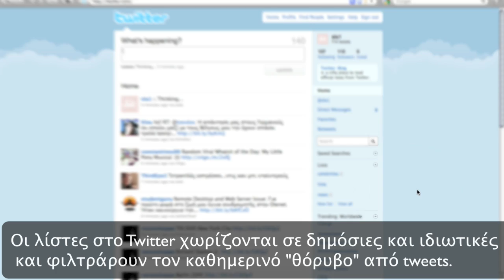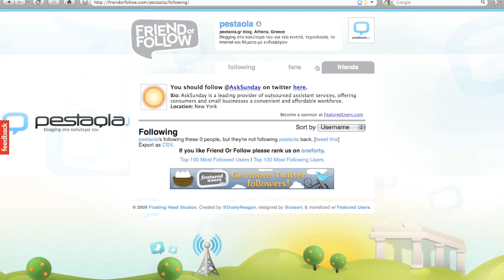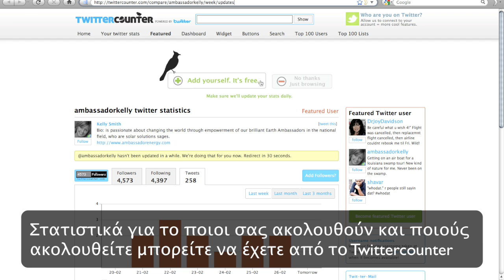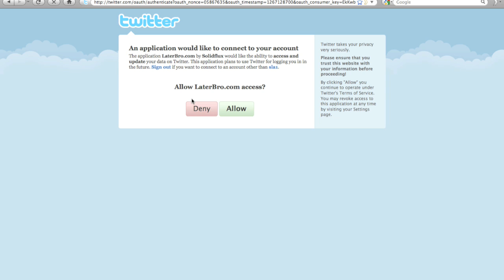Twitter για προχωρημένους HD 720p | pestaola.gr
Μάθετε εύκολα και γρήγορα πως να δημιουργείτε λίστες στο Twitter αλλά και ποια εργαλεία, twitter apps και web apps, μπορείτε να χρησιμοποιήσετε παράλληλα. Παραδείγματα με Twittercounter, Conversationlist, Friend or Follow, TwunFollow, LaterBro.